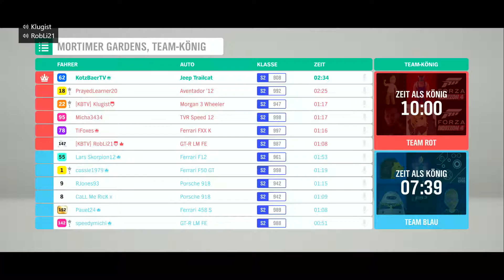PvP im Ford "Hoonicorn" + Jeep Trailcat | Let's Play Forza Horizon 4 Online deutsch Xbox One #004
▷️ Gefällt euch das Video? Dann freue ich mich über einen 👍

▷ Und unsere sympathische Racing Community findet ihr über den folgenden Link auf Discord

▷ Dann könnt ihr z. B. Forza Horizon 4 oder andere schöne Dinge über den folgenden Link auf Amazon kaufen

Und so funktioniert das: Alle Links die mit einem * markiert sind, sind sog. Wenn ihr darauf klickt und danach etwas kauft (was natürlich vollkommen freiwillig ist), erhalte ich dafür eine kleine Provision. Und das Tolle daran: Ihr zahlt deswegen keinen Cent mehr als normal.

▷ Die Produkte in diesem Video habe ich von meinem eigenen Geld oder euren Trinkgeldern gekauft.

▷️ Alle Äußerungen im Video stellen meine persönliche Meinung dar und wurden nicht durch die Entwickler oder Publisher beeinflusst.

IHR MÖCHTET MEHR ÜBER MICH ERFAHREN?

Dann schaut doch mal in den sozialen Medien oder auf meinen anderen Kanälen vorbei:

Bitte unterstützt die Arbeit der Entwickler und kauft Software nur im Original!

In diesem Video: Deutsch kommentiertes Gameplay aus Forza Horizon 4 (2018) auf Microsoft Xbox One X